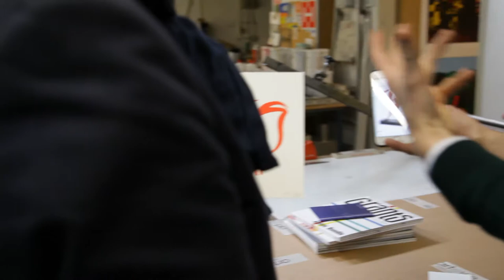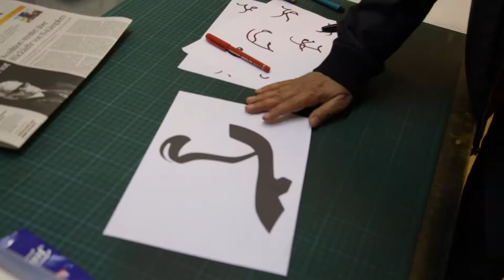Daman Art Exchange Program 2019 - Jamal Habroush Al Suwaidi - Lepsien Art Foundation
Emirati emerging artist Jamal Habroush Al Suwaidi, grant holder of the Daman UAE Art Exchange Program 2019 in the Art House Düsseldorf, Germany, talking about his art work, the production of the exclusive art edition and his experience during the Daman UAE Art Exchange Program 2019